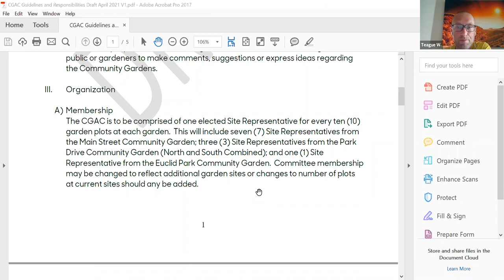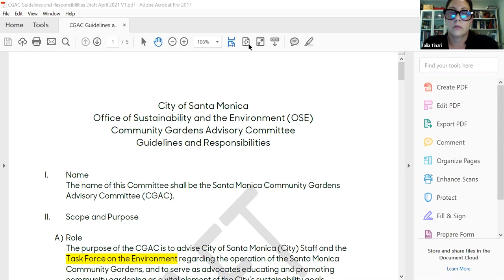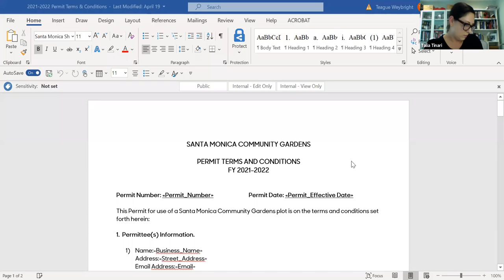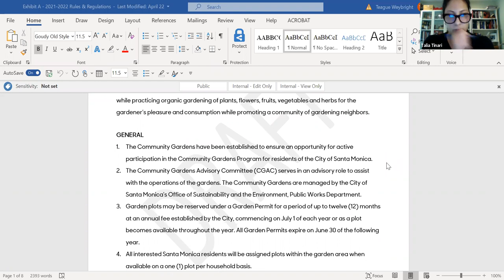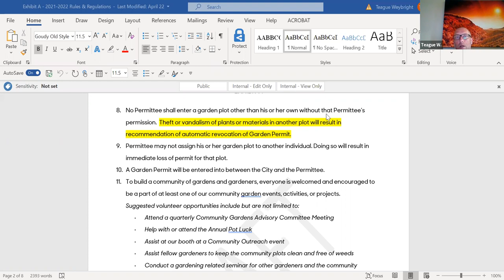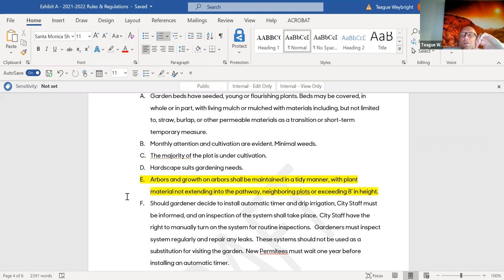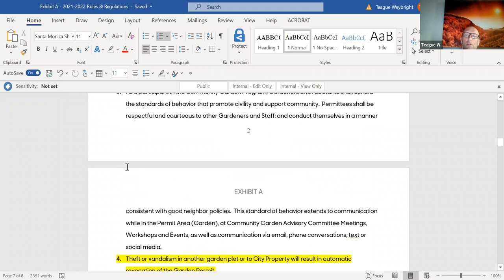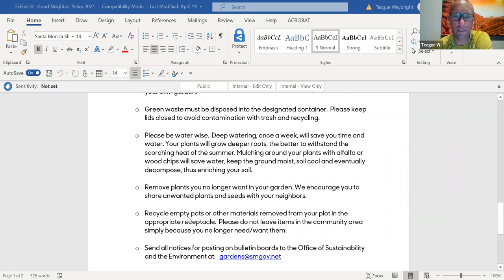Garden Advisory Committee Meeting May 4, 2021